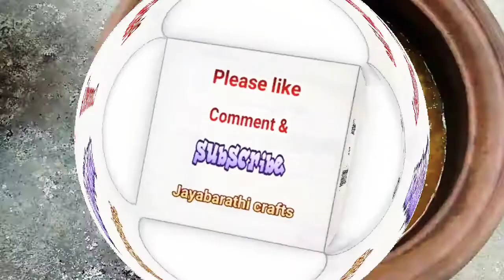கமகம திருக்கை மீன் குழம்பு | Stingray fish gravy in Tamil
We showed how we cooked Stingray fish in Tamil using mud pots in a traditional way.